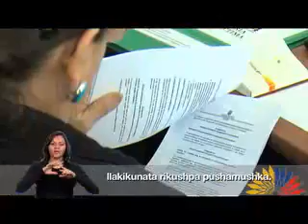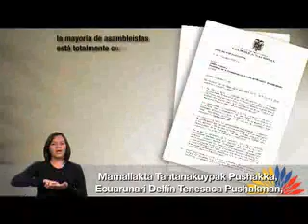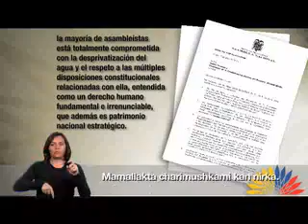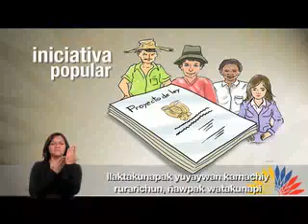LEYES: RECURSOS HÍDRICOS (AGUAS) Y PARTICIPACIÓN CIUDADANA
INFORME QUINCENAL DE LA ASAMBLEA NACIONAL (09-ABRIL-2010)